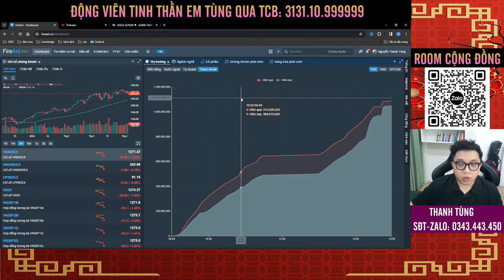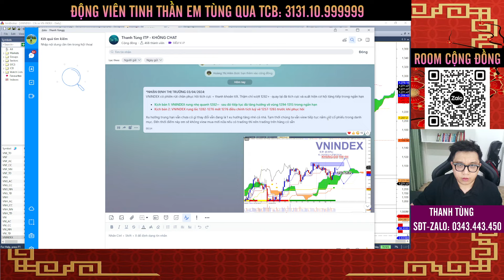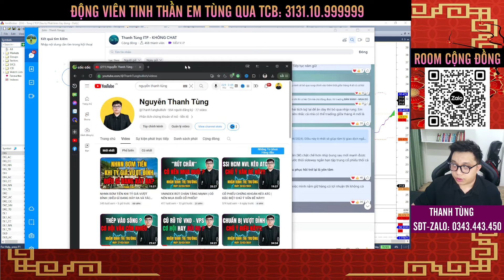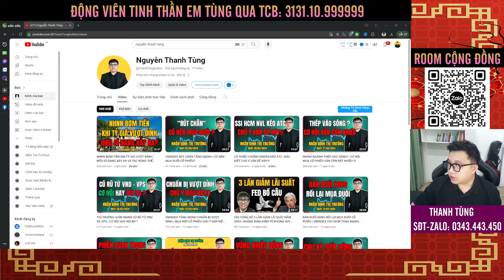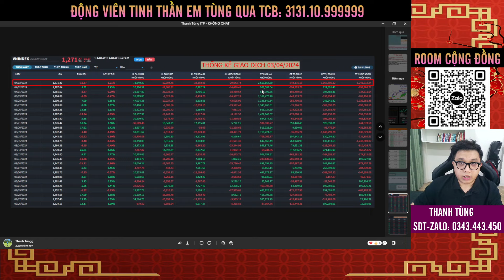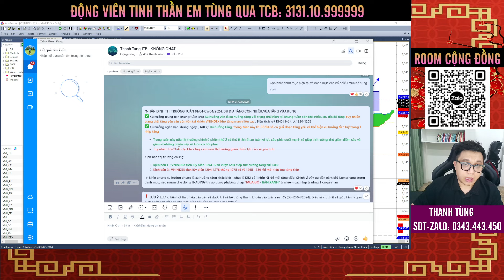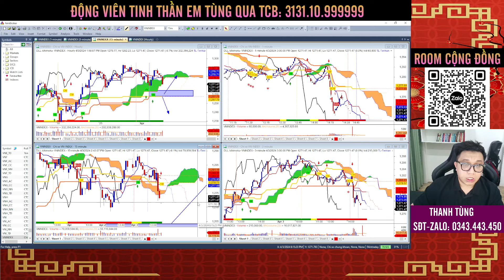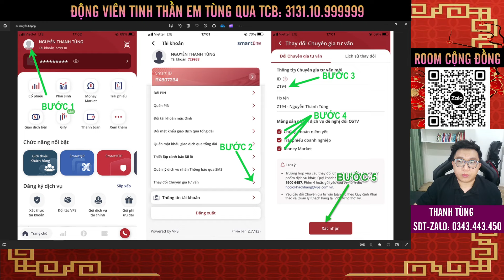PHIÊN GIAO DỊCH QUAN TRỌNG, CÓ NÊN BÁN CỔ PHIẾU KHÔNG?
➥ Mở tài khoản chứng khoán VPS miễn phí (ID: Z194)

Nguyễn Thanh Tùng kênh phân tích và chia sẻ thông tin, kiến thức, kinh nghiệm về ĐẦU TƯ CHỨNG KHOÁN - KINH TẾ - TÀI CHÍNH. Hy vọng rằng những phân tích và chia sẻ sẽ giúp được các bạn có thêm góc nhìn về các lĩnh vực nêu trên